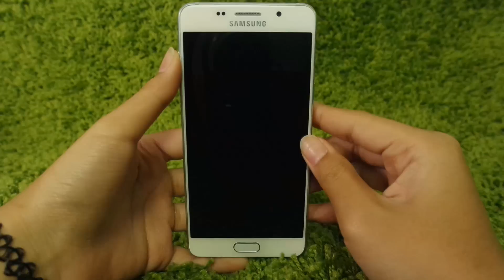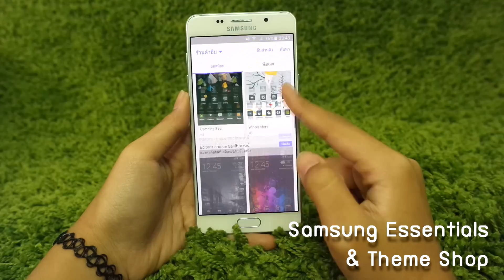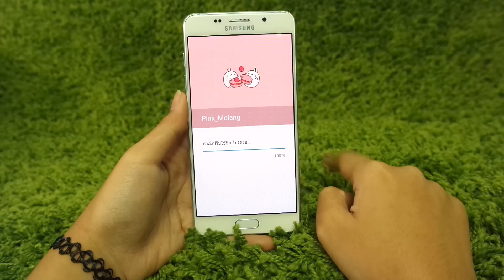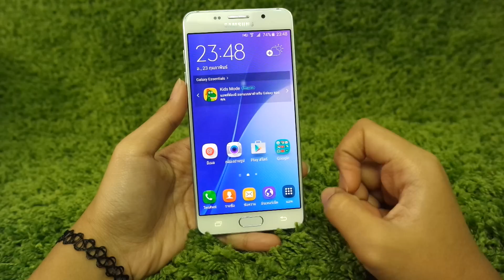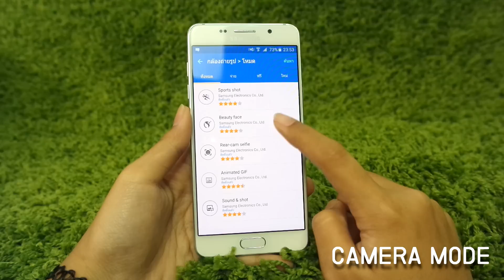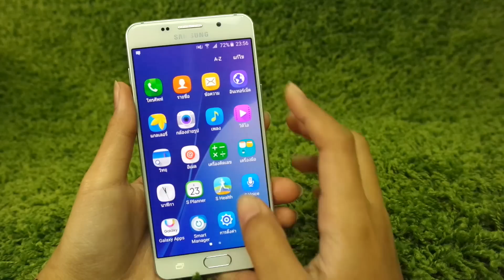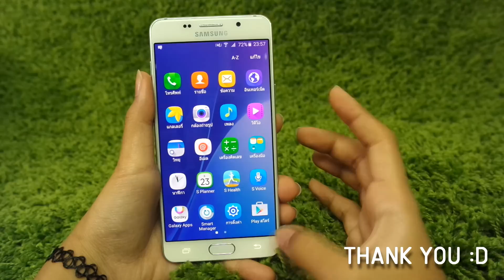รีวิว Samsung Galaxy A5 (2016)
น้องใหม่ในทีมขอรีวิว ฝากให้กำลังใจน้องเค้าหน่อยนะ
ติชมกันแต่พองามเน่อ